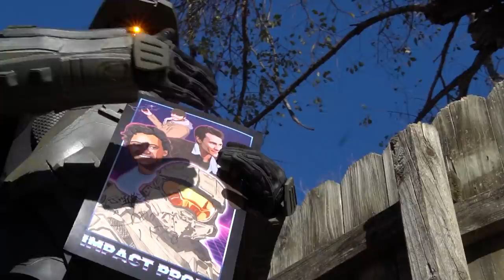FRIENDS FOR A DAY (At Least They Tried...) | Living With Chief Ep.44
LESTER IS BACK! Today, we go back to where this channel first began... Lets just say things got a little out of hand...

Get your 2021 Master Chief Car Calendar to support the Unity Clinic

Revel Harry & Joe Venuti & Joe Martin - Doin' The Uptown Lowdown (Jive Me Rework)